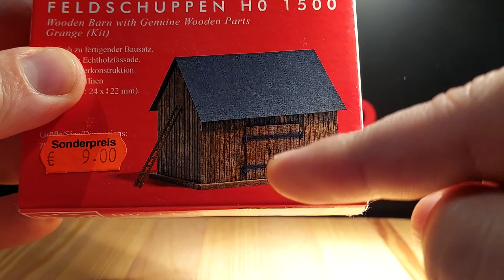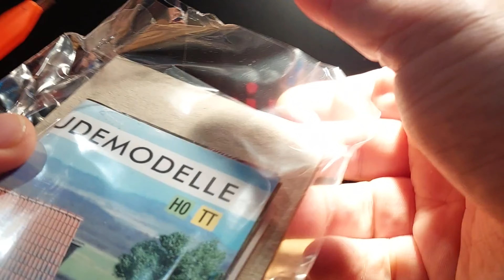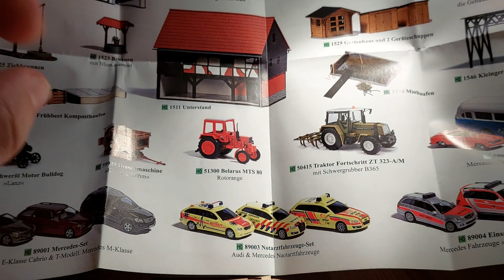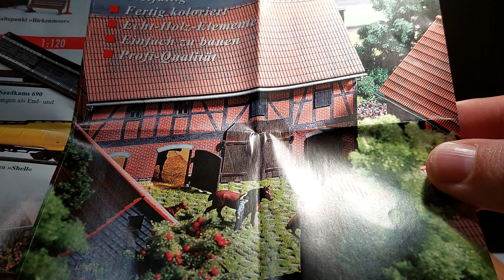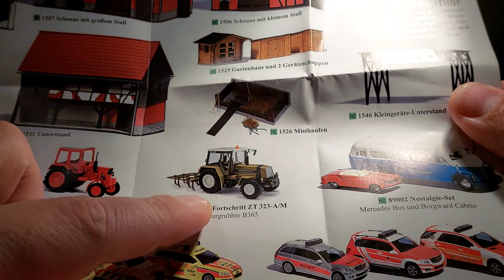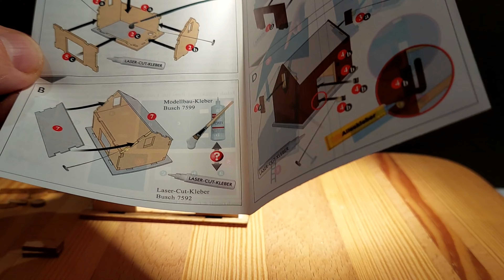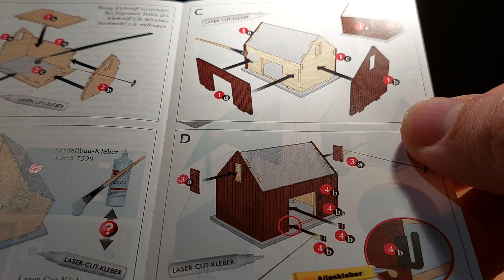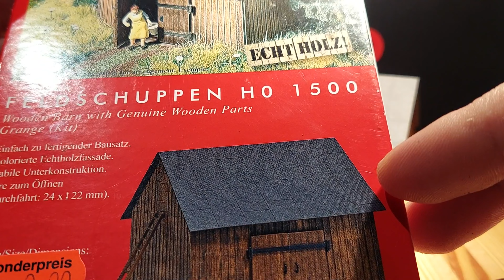Bauvideo Busch Feldschuppen H0 1500 😄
Heute zeige ich Euch mal ein kleines Bauvideo und zwar von Busch 😉.
Ich freue mich über ein Feedback von Euch , und einen Daumen 😃👍nach oben . Liebe Grüße Sven Eisenbahner
Musikquelle :